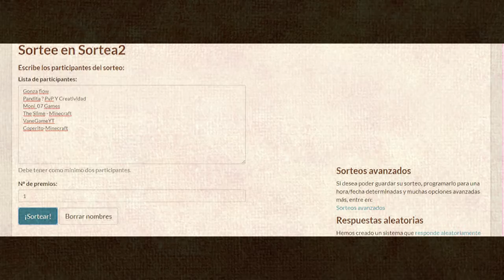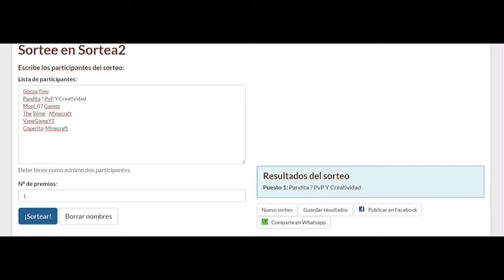YYYY EL GANADOR ES.........?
ABREME UWU

NO SE PREOCUPEN HABRA MAS SORTEO ESTAR ATENTOS :D

QUIERES UN DISEÑO GRATIS??
-Programas k uso-
REKISITOS POR SI ESK KIERES UN DISEÑO GRATIS :

-[SE PACIENTE]-